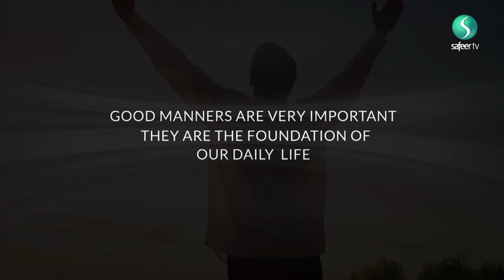Islamic Ethics | Sincerity in our action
Intentions are very complex and can be difficult to remain sincere. Maulana Syed Ali Raza Rizvi unpacks the concept of sincerity and explores what a pure intention may be defined as. He talks about the relationship between being sincere and Allah’s rewards.